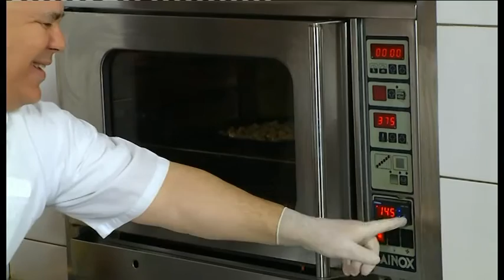"Supë me brokoli"